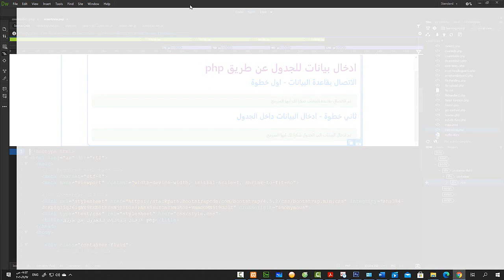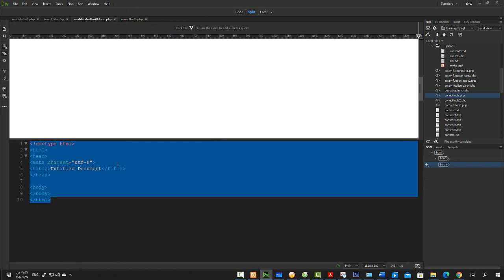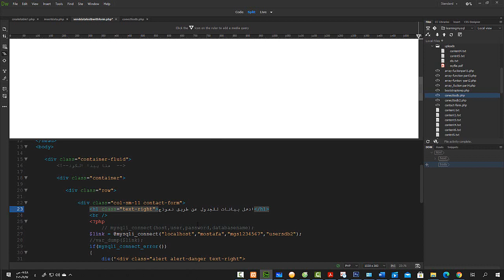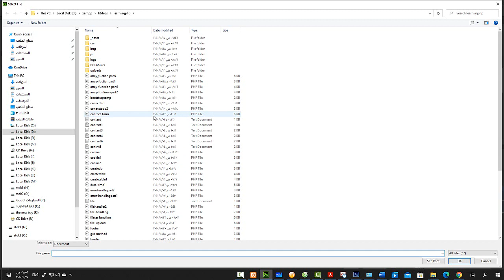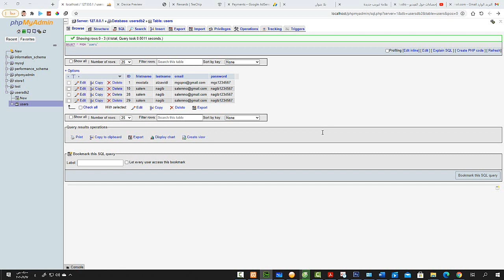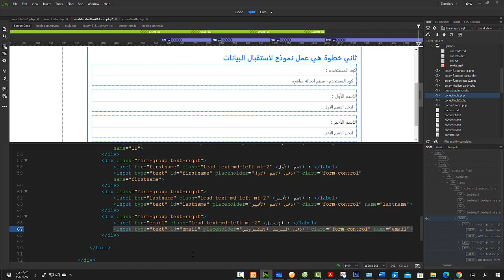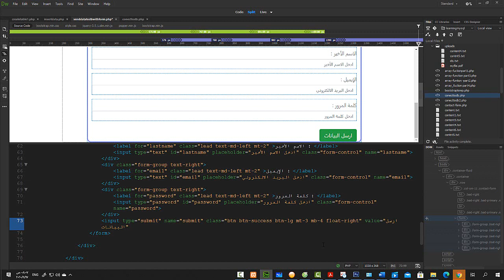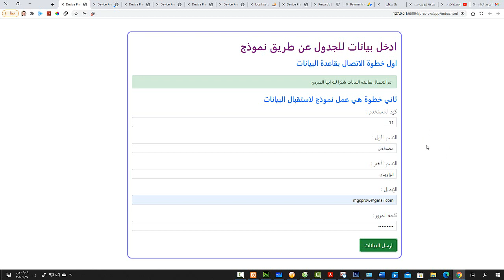mysql المحاضرة 8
في هذا الحلقة سوف نبدأ سلسلة دروس لمعرفة كيفية استقبال البيانات -
 ووضعها داخل قاعدة البيانات من خلال نموذج -
 بالطبع بعد الاتصال بقاعدة البيانات